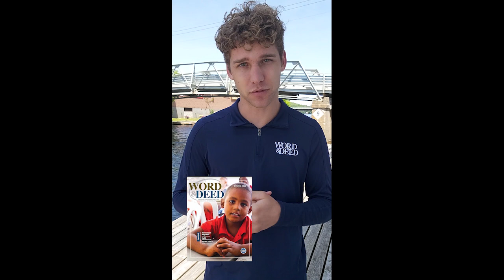Bridging the Gap 2020 - Episode 2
This time on Bridging the Gap we visit a school in South Sudan, see the impact COVID-19 is having on our partners, and reflect on this year's online Policy Day meetings. Watch now to stay up to date on Word & Deed's recent activities.